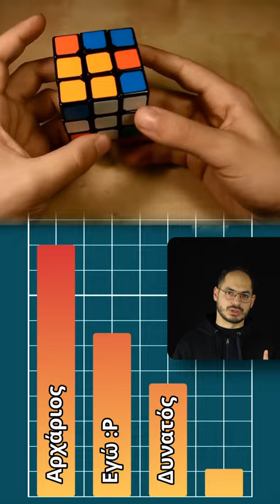Ο αλγόριθμος του Θεού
Ανακαλύψτε τον "Αλγόριθμο του Θεού": Η τέχνη της τελειότητας στον κύβο του Rubik μέσω του superflip.

Εάν θέλετε περισσότερες ενημερώσεις σχετικά με το κανάλι,
μπορείτε να με βρείτε στο

Πηγές:
Ιστοσελίδες:
The most efficient algorithm to solve a Rubik’s cube - Justin Marcellienus

Άρθρα:
-"The Quest for God’s Number" από "Math Horizons", 18(2), 10–13, Rik van Grol. (2010). DOI: 10.4169/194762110x535961
-"THE DIAMETER OF THE RUBIK’S CUBE GROUP IS TWENTY" από TOMAS ROKICKI, HERBERT KOCIEMBA MORLEY DAVIDSON, AND JOHN
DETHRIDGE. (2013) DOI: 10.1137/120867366